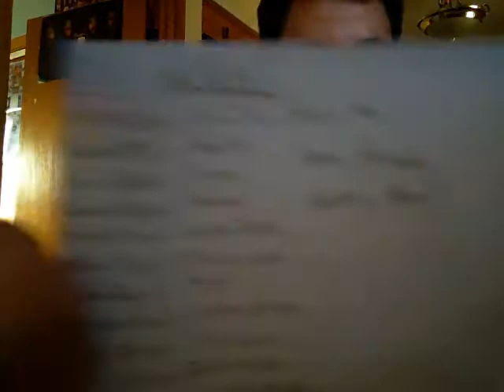Smackdown LIVE/WWE Draft Review 7-19-16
Who went to RAW & who went to Smackdown LIVE??? Find out in my WWE Draft 2016 Review. I'll post the full rosters down below!

*COMPLETE ROSTER OF RAW AND SMACKDOWN LIVE*
RAW:

General Manager: Mick Foley
Commissioner: Stephanie McMahon
Seth Rollins
Charlotte
Finn Bálor
Roman Reigns
Brock Lesnar
The New Day
Sami Zayn
Sasha Banks
Chris Jericho
Rusev & Lana
Kevin Owens
Enzo & Cass
Gallows & Anderson
Big Show
Nia Jax
Neville
Cesaro
Sheamus
Golden Truth
Titus O’Neil
Paige
Darren Young
Sin Cara
Jack Swagger
The Dudley Boyz
Summer Rae
Mark Henry
Braun Strowman
Bo Dallas
Shining Stars
Alicia Fox
Dana Brooke
Curtis Axel

SmackDown LIVE:

General Manager: Daniel Bryan
Commissioner: Shane McMahon
Dean Ambrose
A.J. Styles
John Cena
Randy Orton
Bray Wyatt
Becky Lynch
The Miz & Maryse
Baron Corbin
American Alpha
Dolph Ziggler
Natalya
Alberto Del Rio
The Usos
Demon Kane
Kalisto
Naomi
The Ascension
Zack Ryder
Apollo Crews
Alexa Bliss
Breezango
Eva Marie
The Vaudevillains
Erick Rowan
Mojo Rawley
Carmella